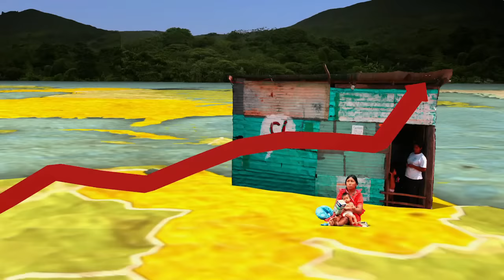A crise na Venezuela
O Conselho Nacional Eleitoral (CNE) da Venezuela afastou a possibilidade de o referendo revogatório contra o presidente Nicolás Maduro ser realizado este ano, como pretende a oposição, após anunciar as etapas que ainda faltam para chegar à convocatória. Videográfico sobre a crise na Venezuela. REENVIO